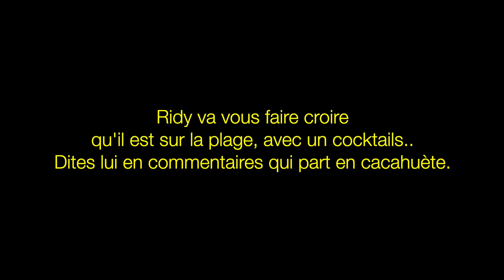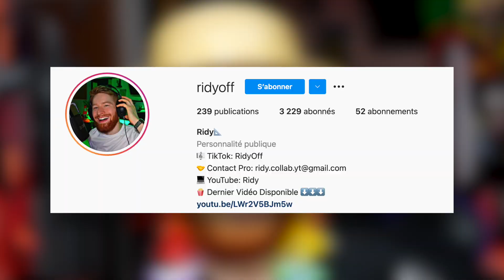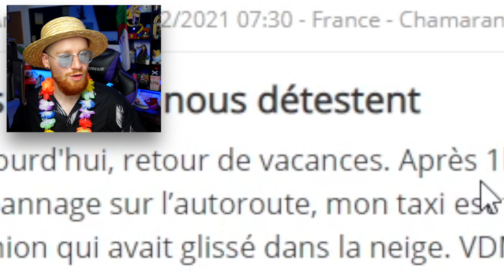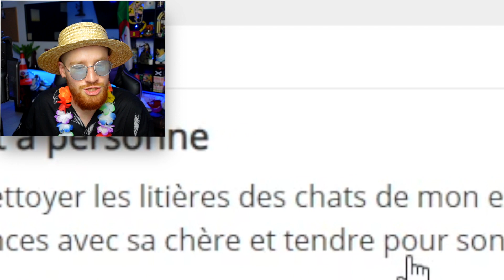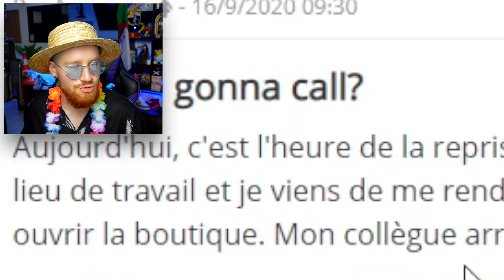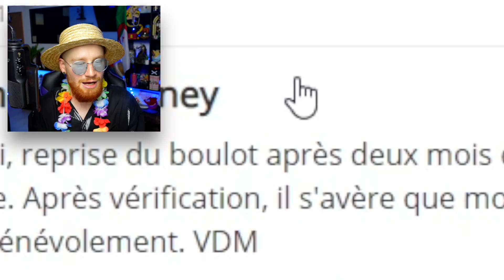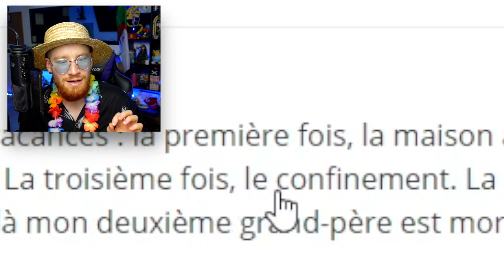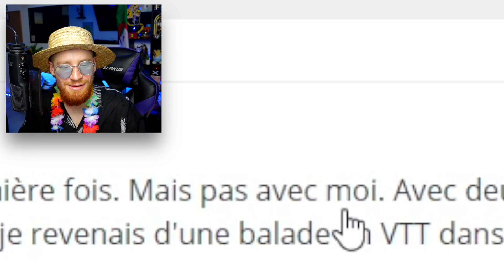MES PIRES VACANCES 🏖️🌞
😋 Code Créateur: RIDYCULE
⛩ Pour toi moins 15% avec le code RIDYCULE

0:00​ Intro 🤠
0:05​ lâche un petit like bg 💖

🧨 Si tu lis cette phrase et écrit (J'ai fain) en commentaire !